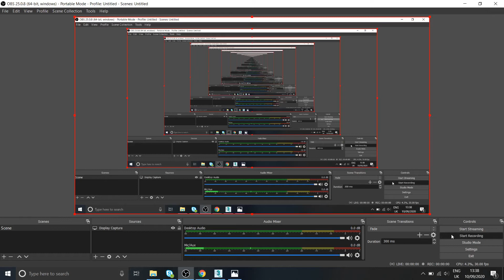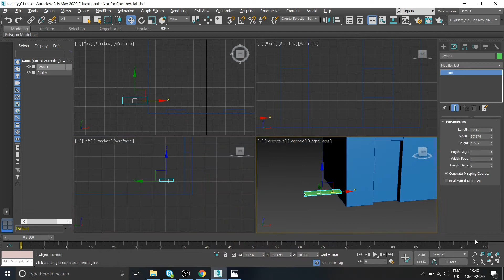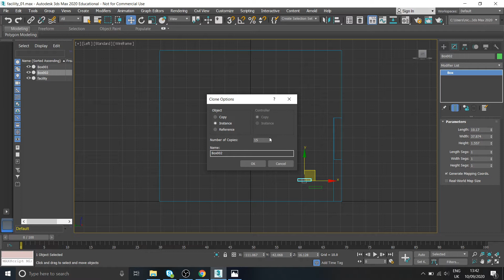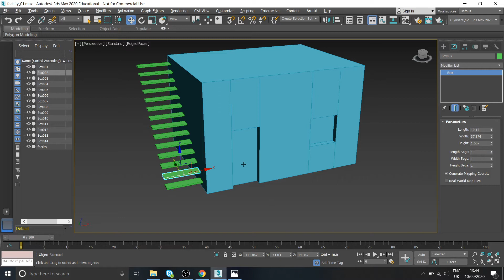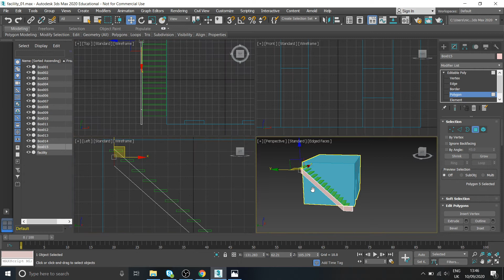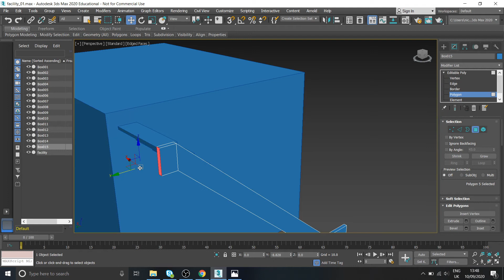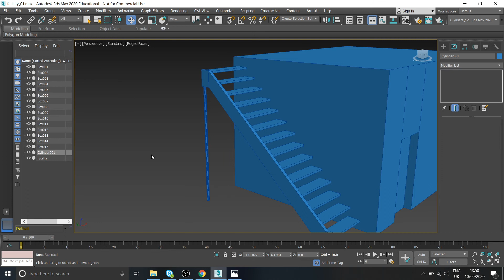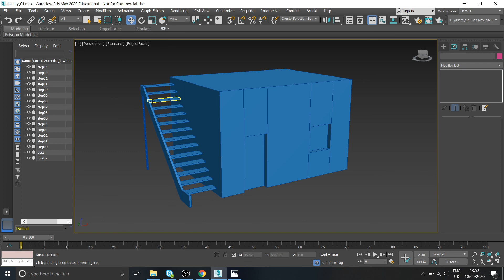3ds Max 2020 - Your first model: Part 2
Learning the fundamentals of 3d modeling through a practical project.